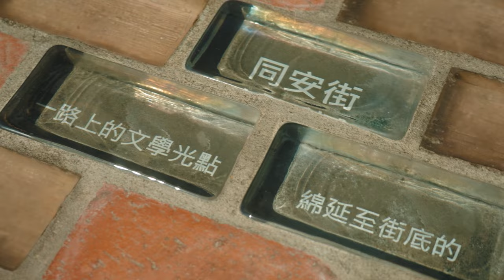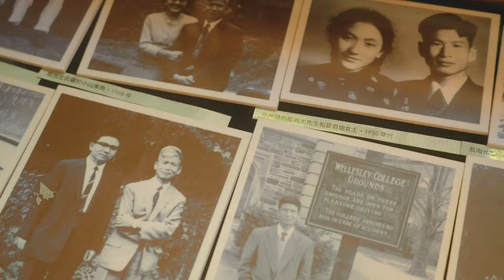文化小旅行＿大久保麻梨子篇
臺北已經擁有超過三百年以上的開發史，
日常生活的軌跡，就是地方故事的文化底蘊，
時常往返臺日兩地的大久保麻梨子，如同她自己的影音頻道，
用日常生活的視角，探索著既熟悉卻陌生的臺北角落。